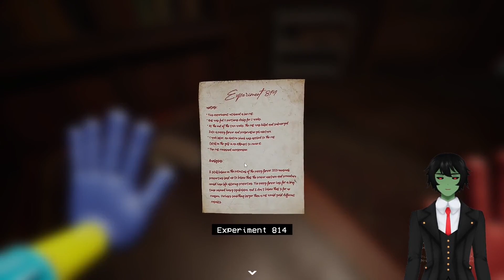FINALLY MEETING MOMMMY LONG LEGS!!! : Poppy Playtime Chapter 2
I got to say that chapter 2 is way better than chapter 1 and Mommy Long Legs is more scarier than Huggy Wuggy and now is probably my favorite character in the series so far. Hope you enjoy part 1 of the series X3.